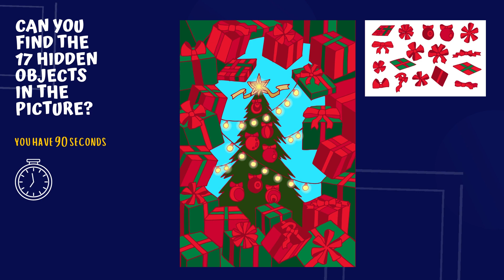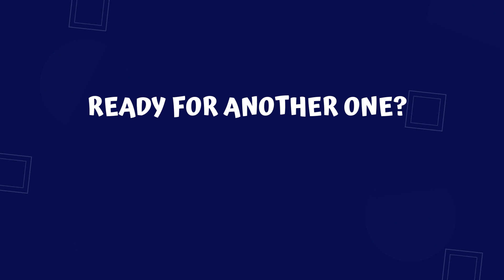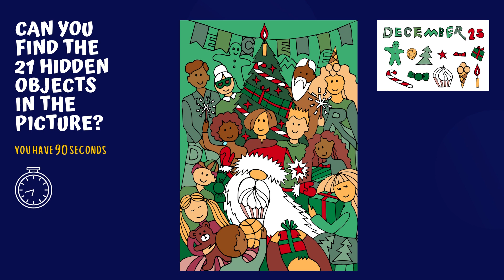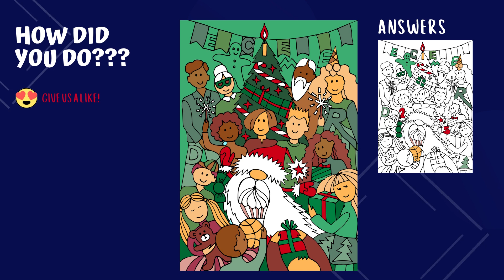Look and Find! FIND THE HIDDEN OBJECTS - Hidden Object Games for Kids!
Can you find the hidden objects in these puzzles? Search the picture for the hidden objects.

You get 90 seconds for each one. are you ready?

Let's go!

▶️️ If you're ready to test your skills and challenge yourself push the play button!

Why are puzzles like look and find -  hidden object games great for kids?
Overcoming the challenges involved in solving puzzles gives kids a sense of pride and self-esteem. ... Puzzles are important in assisting kids to develop emotional skills, cognitive skills, and physical skills. Those are just some of the benefits of puzzles in early childhood development.